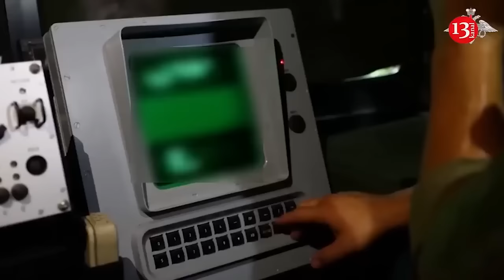Ukrainian army continues to advance in Kursk, Russia sent “Space brigade” to defend area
The Ukrainian Armed Forces' operation in the Kursk region has been ongoing for nearly two weeks, with new advancements reported within Russian territory, according to a report from the American Institute for the Study of War (ISW).

Geolocation footage shows Russian forces striking Ukrainian armored vehicles in northern Martynovka. This indicates that Ukrainian forces have recently advanced to this settlement.A Russian war correspondent reported that Ukrainian troops had captured Troitskoye and advanced to Semenovka. The Russian Ministry of Defense and Russian war correspondents have reported that Ukrainian forces conducted attacks: on the outskirts of Korenevo; southwest of Korenevo near Komarovka; east of Korenevo near Olgovka; northeast of Korenevo around Alekseevsky, Safonovka, Kromskiiye Byki, Kauchuk, and Sheptukhovka; north of Sudzha in the areas of Cherkasskoye Porechnoye and Russkoye Porechnoye; southeast of Sudzha in the areas of Ozerka, Giri, and Borki.

Additionally, according to geolocation footage from July 17 and 18, Ukrainian forces continue operations across the full extent of their declared advance in the Kursk region.

In this case, Russia has deployed the so-called "space brigade" to defend the Kursk region. The soldiers have been reclassified as motorized infantry due to a shortage of personnel, according to Important Stories.

The publication, citing sources, notes that a motorized rifle regiment composed of personnel from the Russian Aerospace Forces was formed in May-June for border protection. The so-called "space brigade" arrived in the border areas a few weeks before the Ukrainian breakthrough, in mid-July.

The unit included soldiers from security companies, engineers, mechanics, and a few officers from the flight crews. They were transferred to infantry from airfields in Ukrainka in Altai Krai, Belaya in Irkutsk region, and Engels in Saratov region.

It is reported that the "space brigade" is already experiencing casualties. In the fighting near the settlement of Korenevo, 22-year-old Ilya Romanov went missing. He had been transferred to infantry from the 28th arsenal of the space forces in Tambov region, a high-security facility where rockets and satellites are stored.

The publication also speculates that the motorized rifle troops were likely part of a convoy of equipment destroyed by a strike near Rylsk in Kursk region on the night of August 9. On the same day, a 22-year-old sergeant from the aerospace forces, transferred from a heavy bomber base in Amur region, was injured at this location.